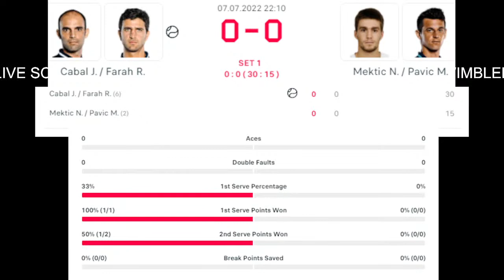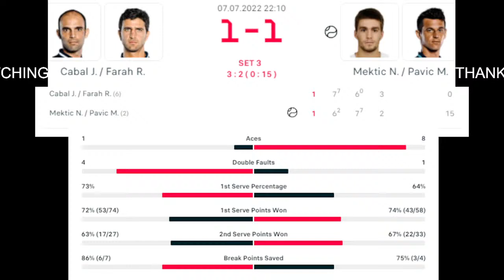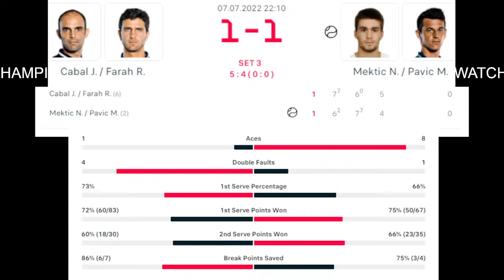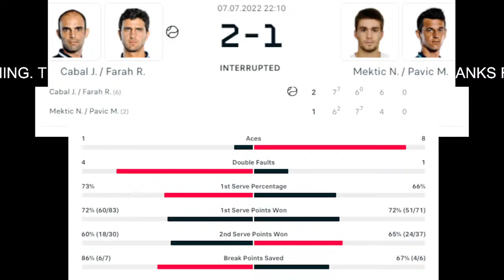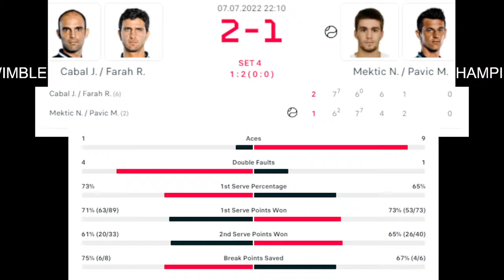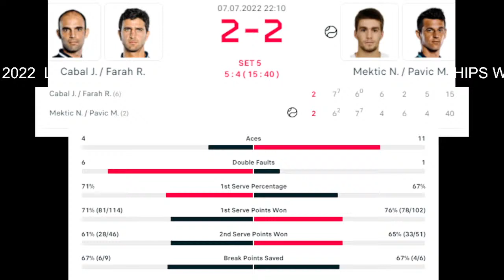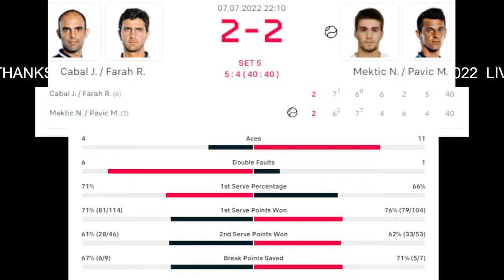Mektic/Pavic vs Cabal/Farah | Wimbledon 2022 Semi Final Live Score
In this stream about live score updates in tennis.